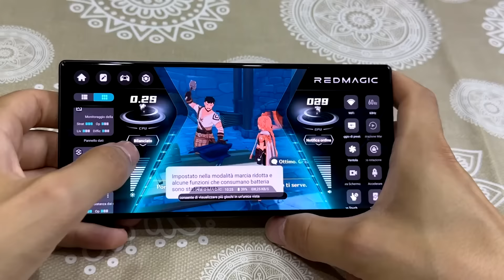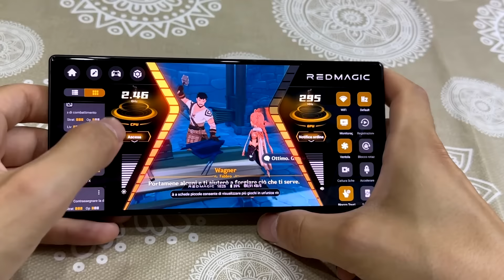HO HACKERATO IL VERO FINALE DI FNAF SECURITY BREACH RUIN!! #6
Acquista anche tu il nuovo REDMAGIC 8s PRO da qui

► IL MIO NUOVO LIBRO A COLORI!!😍➝
 Preordina ORA "Mondo Strano" per ricevere GLI STICKER ESCLUSIVI!!

Oggi Ho hackerato il TRUE ENDING di fnaf security breach RUIN dove il mimic entra nella scopping room di fnaf sister location, quali segreti avrò scoperto? Guardate tutto il video per scoprirlo.